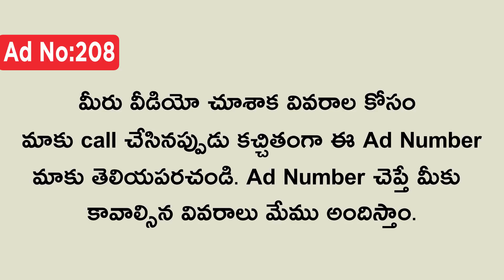( SOLD OUT ) Independent House For Sale Near Vijayawada.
** మీరు కొనుకున్న రేటు మీద మా ఛానల్ మార్కెటింగ్ టీం కి 1% కమిషన్ ఇవ్వలిసి ఉంటుంది గమనించగలరు.
House For Sale | House For Sale Near Vijayawada | Individual House | Houses In Vijayawada.

House Details :-

* Individual House For Sale
* Only Ground Floor Building
* Keelespuram Area Near Vijayawada
* Very Walkable Distance From Vijayawada - Hyderabad National Highway
* 18 Kms Distance From Vijayawada Bus Stand
* 177 Gajala House
* North Facing
* 24 Feet Road
* East Facing Gate Also Available
* East Side 6 Feet Common Road
* 3 Bedrooms, Hall, Kitchen, Wash Area, Varanda & 3 Bathrooms
* Car Parking
* Bore Facility
* All Facilities Available
* Perfect Vaasthu
* Clear Title & Registration
* Approved House Plan
* Constructed with Standard Materials

House Cost = 65 Lakhs